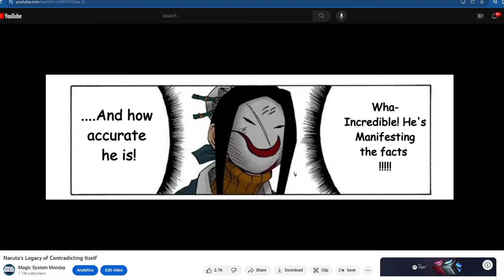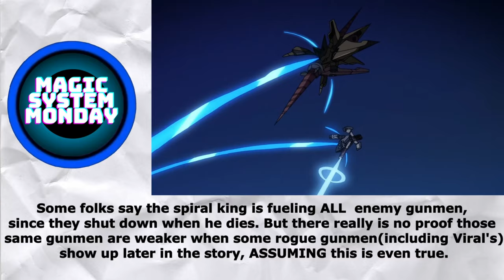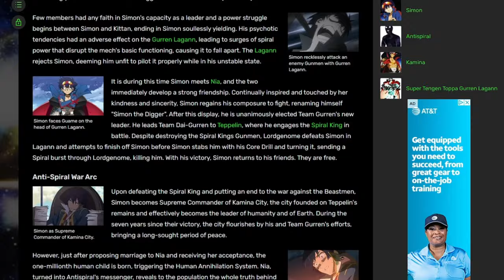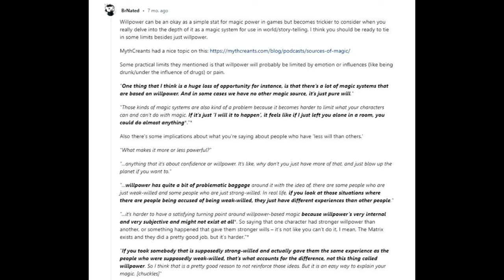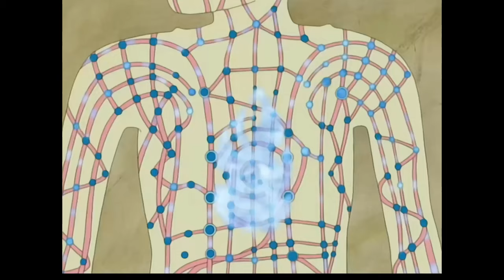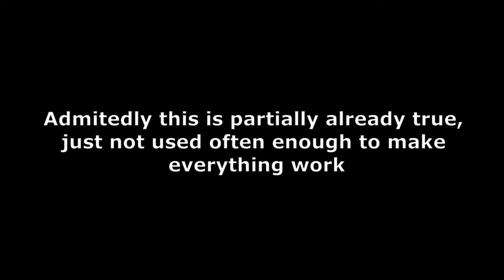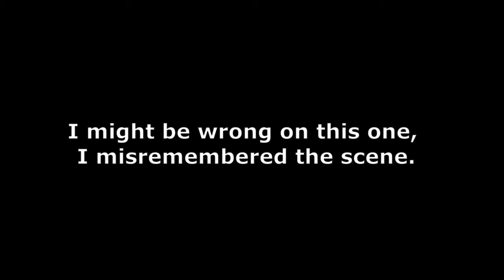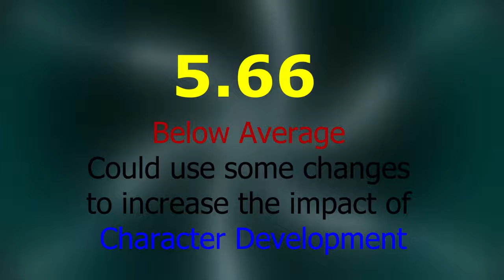Spiral Energy Explained -- Tengen Toppa Gurren Lagann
Spiral Energy Explained and Rated!

0:00 intro
0:17 what is spiral energy?
3:12 Gunman
5:36 Beastmen; Electricity v Spiral energy
6:20 Our sample size for advanced users is small
6:48 Bodily Enhancement
8:44 Creating and Enhancing Matter; Drills
9:50 Using Spiral Power is mostly Instinctive.
10:14 Super Spiral Universe
10:55 Lagann-Hen: Blood Drill Break
11:27 The Wiki is Sometimes Misleading
12:03 Kittan Borrowed Power
12:50 Teleportation
13:25 Storing Up Spiral Power
13:53 Forced Evolution
15:55 Probability Manipulation
16:44 Multiverse Labyrinth
17:20 Kamina Cheeses The Game
17:45 Core Drill
19:57 How Is Viral Using A Lagann
20:18 The Problem With Willpower
22:23 Spiral Energy Absorbtion
24:09 People Think Simon Is God
25:38 Scoring The Magic
27:24 Cohesion
30:05 Governance
34:28 Limitation
36:52 The Final Score